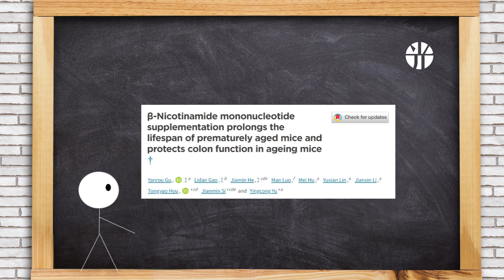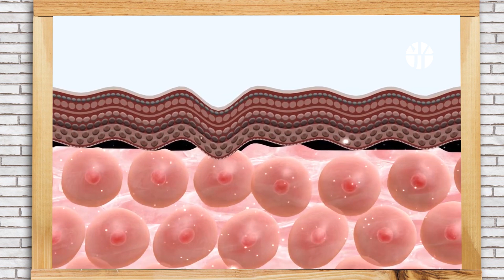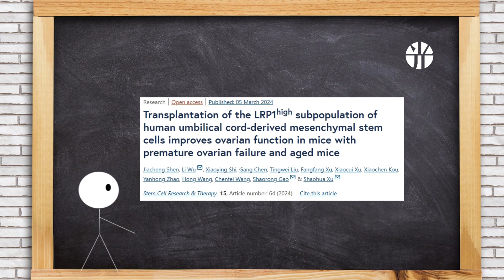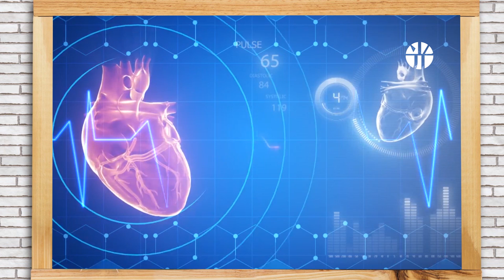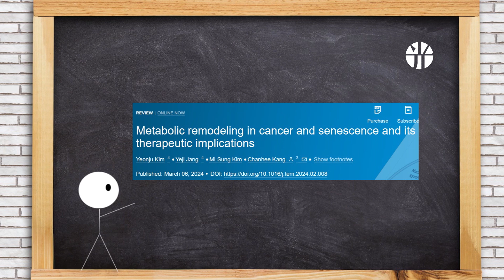David Sinclair’s new CheekAge, NMN and gut aging, less stress, higher education and longevity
In this episode of TimeNews, we'll cover 11 updates from the longevity industry.

00:00 Introduction
00:11 CheekAge a new epigenetic clock from David Sinclair’s company.
00:34 Long-term NMN intervention affects colon aging.
00:56 Stress makes young people look old.
01:15 Higher education may contribute to extending lifespan.
01:33 ENPP5 exacerbates skin aging.
01:54 Recipient age affects epigenetic aging in transplanted cells.
02:11 Ageing and frailty alter immune cells.
02:35 LRP1high subpopulation improves ovarian function.
02:59 Accelerated biological aging is linked to CMM
03:18 Insulin-mTOR pathways, suggesting and aging modulation
03:46 Senescent cells and cancer cells display metabolic alteration.